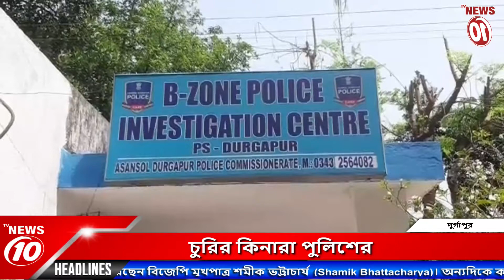চুরির কিনারা পুলিশের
চুরির কিনারা পুলিশের || TVNEWS10 ||